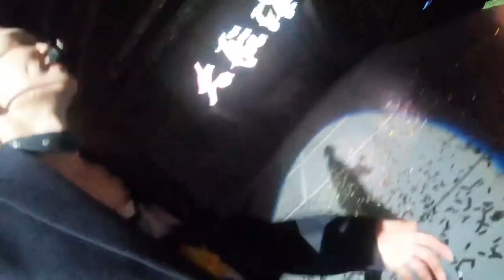190804 ZHANG YIXING 张艺兴 — ` MY ❤️ FOREVER `